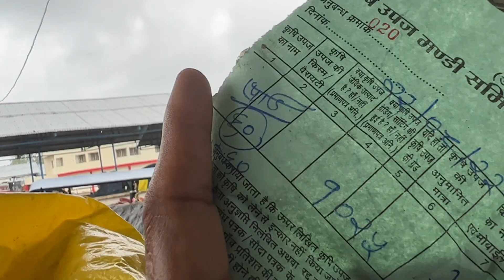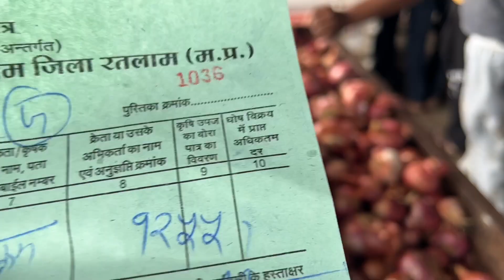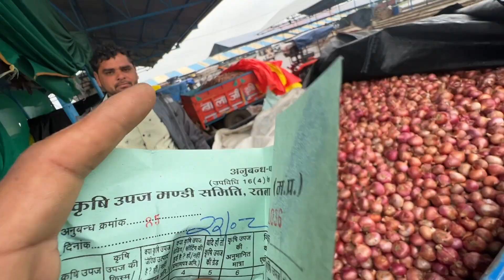22 August 2022 प्याज़ के भाव रतलाम कृषि मंडी Onion Price,कांद्याची किंमत Jago Kissan Youtube channel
प्याज़ के भाव रतलाम कृषि मंडी Onion Price, कांद्याची किंमत Jago Kissan Youtube channel

रतलाम अनाज मंडी में प्याज़ की नीलामी सुबह 9:30AM बजे प्रारंभ होती है ।

                  --सूचना--

                  --सूचना--

धन्यवाद।

Ramgopal Dhakad
Jago Kisan Channel